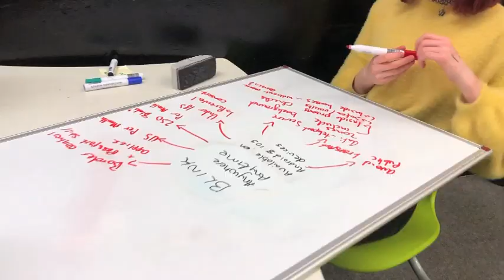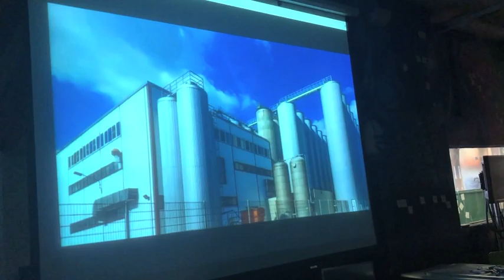Athy College: Transition Year @ Bridge 21